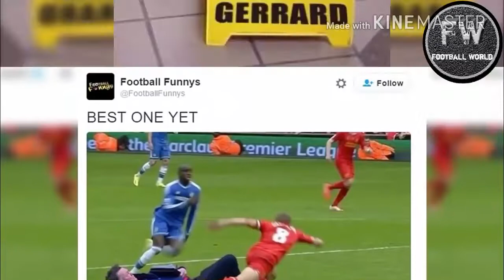Top 10 footballers who became internet most famous memes!